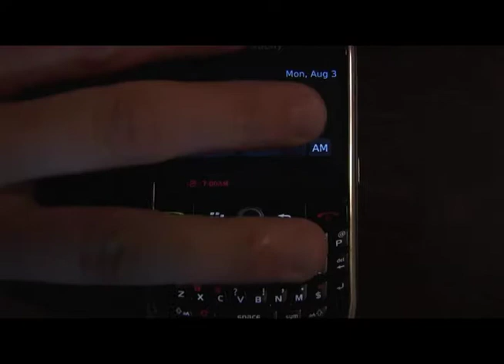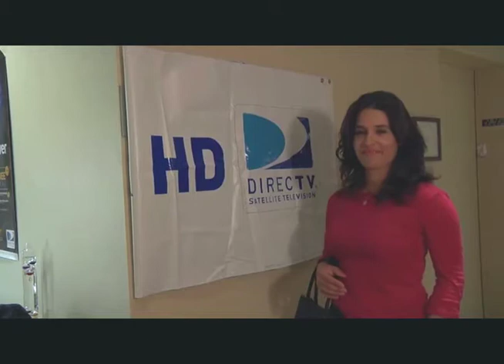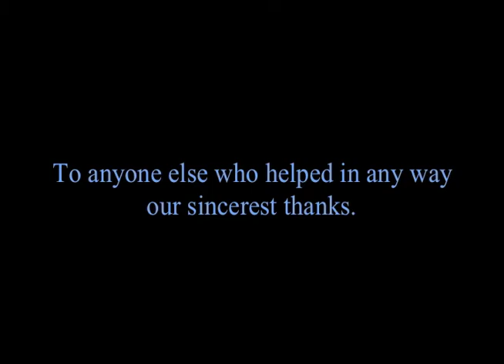Jack and Jill by Danilo (my 1st film)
The story of Jack, a nice guy. He has a good job, good friends and a nice life...but no one to share it with and he's just a little bit lonely. It's interesting how seemingly unrelated decisions can effect the things we wish for the most.